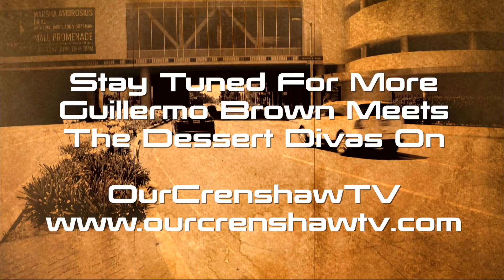Guillermo Brown Meets The Dessert Divas on OurCrenshawTV (Promo)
:45 Sec Promo for Guillermo Brown Meets The Dessert Divas on OurCrenshawTV